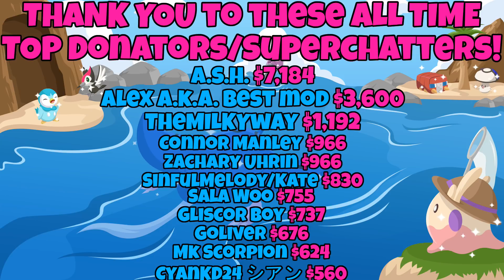CURSED Shiny Zapdos Reaction! Friday the 13th Shiny!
We found the cursed shiny Zapdos on the cursed day Friday the 13th!

Amazon Wishlist
Anything you send will either be opened on stream or (in the case of Pokemon Cards) opened in a video! If you mark your order as a gift checkout you can include a message as well!